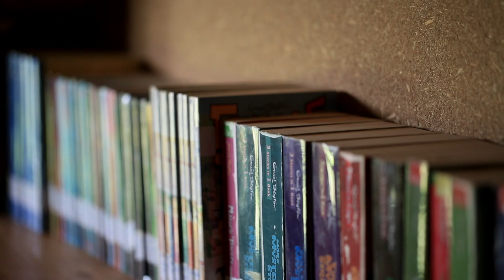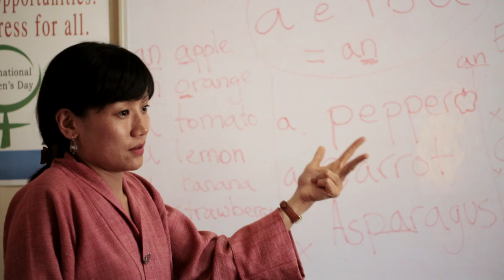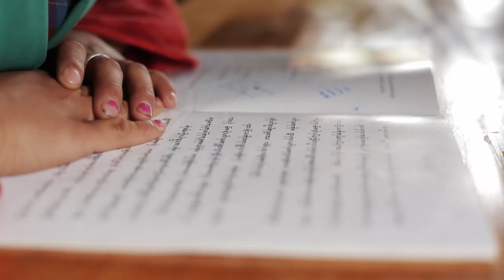Intl Literacy Day 2014: Creating a culture of reading in Bhutan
In rural Bhutan, half of adults are unable to read - preventing them from doing simple things like reading directions on a medicine bottle, or calling their family members on a mobile phone. There is no public library system in Bhutan. Learn about an initiative to create a culture of reading in Bhutan through the non-profit READ Global.